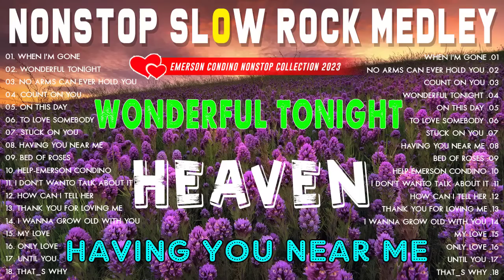Nonstop Soft Rock Medley 💌 Oldies But Goodies 💌 Lobo, Bee Gees, Lionel Richie, Air Supply...